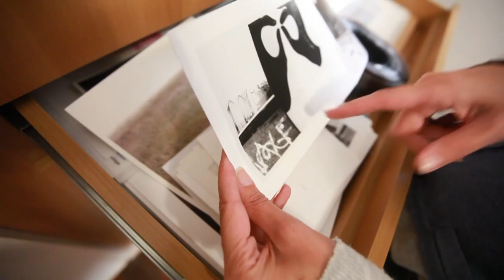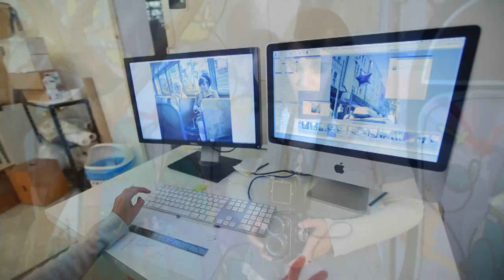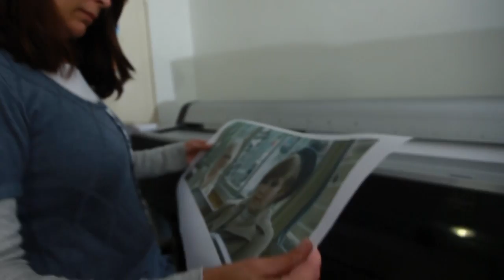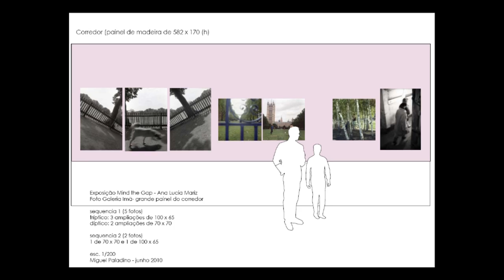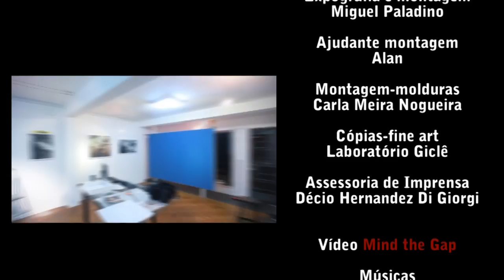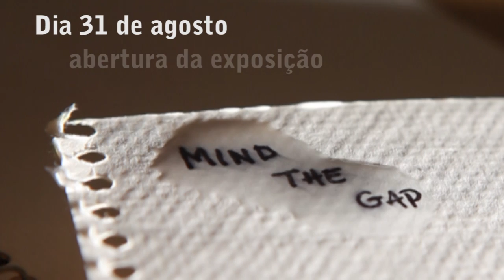Ana Lucia Mariz_exposição_Mind the gap_ Ímã Foto Galeria_parte_2_dois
A exposição " Mind the Gap" foi prorrogada até o dia 25 de outubro.Afotógrafa Ana Lucia Mariz inaugura no dia 31 de agosto, terça-feira, às 19 horas, na Ímã Foto Galeria a exposição individual Mind the Gap, com curadoria e texto de apresentação de Juan Esteves e expografia de Miguel Paladino. Video promocional da exposição produzido e dirigido por Egberto Nogueira.

O título Mind the gap é uma alusão ao aviso sonoro característico do metrô de Londres que, numa tradução livre do inglês, seria: atenção para o vão, neste caso o espaço livre entre o trem e a plataforma de embarque. Entretanto, a palavra gap também pode significar espaço ou lapso, associados à noção de ao tempo. Sua oportuna apropriação, neste caso, se vale dessa duplicidade semântica para intitular uma exposição cuja curadoria opera, paralela e simultaneamente, duas leituras poéticas de um mesmo espaço, separadas, contudo, por um significativo lapso de tempo, que são as duas viagens da artista à capital do Reino Unido: a primeira em 1989 e a outra em 2009.

'Embora para um mesmo destino, duas décadas separam a produção de Ana Lucia, que se mostra peculiar em cada período, tanto em sua forma quanto em sua execução. Ambas fazem parte de sua sintaxe mais ampla, que reúne seus primeiros trabalhos com aqueles de sua produção mais madura", pondera o curador Juan Esteves, que criou 14 duplos fotográficos dos diferentes períodos com ampliações justapostas.

Para ele, o diálogo da produção em 35 mm e preto e branco de outrora e a mais recente, realizada formato 6x6 colorido, ressalta que as propostas imagéticas da artsita nunca deixaram de avançar e que continuam aguçando seus sentidos.

Ana Lucia Mariz (São Paulo, 1968) é graduada em Comunicação Social pela FAAP. Em sua pesquisa poética utiliza a linguagem fotográfica, propondo a reflexão dos desdobramentos entre os limites da fotografia e a narrativa. Ana Lucia cria um mundo imaginário extraído de sonhos e da realidade cotidiana. Suas imagens nos conduzem a um mundo fantástico, onde há uma tensão de limites, propiciando o diálogo entre real e irreal, fantasia e memória.

Apresentou mostra a individual Alma Secreta no Museu da Misericórdia, Salvador (2010) e na Pinacoteca do Estado de São Paulo (2005). Dentre as coletivas de que participou, destacam-se Ateliê Fidalga no Paço das Artes, no Paço das Artes, SP (2010); Entre Tempos, no Carpe Diem Arte e Pesquisa e PhotoFidalga, na Galeria Carlos Carvalho, em Lisboa, Portugal (2009); Women , Photographers: network, em Siegen, Alemanha (2008); 16ª Coleção Pirelli/Masp de Fotografia, no MASP (2007) e 13° Salão da Bahia, no MAM Bahia (2006). Têm obras nas coleções da Pinacoteca do Estado de São Paulo e no Museu de Arte Contemporânea de Jataí, SC.

Serviço:

Evento: exposição fotográfica Mind the Gap, de Ana Lucia Mariz
Curadoria: Juan Esteves
Abertura: 31 de agosto, terça, às 19 horas

Local: Ímã Foto Galeria
Endereço: Rua Fradique Coutinho, 1239, Vila Madalena
CEP 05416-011 Vila Madalena - São Paulo - SP

Mais informações para a imprensa:

Décio Hernandez Di Giorgi
Adelante Comunicação Cutural